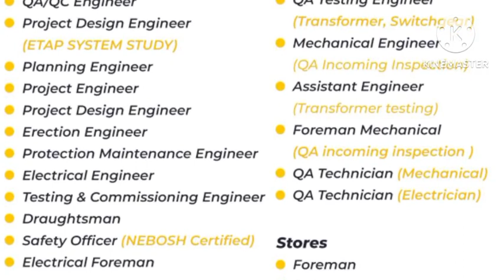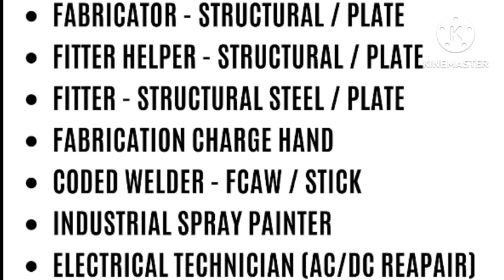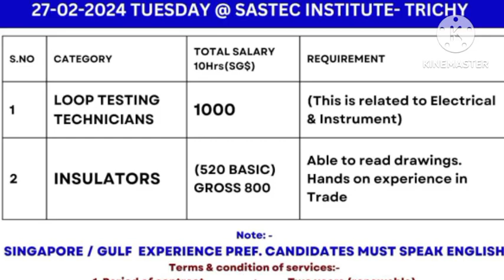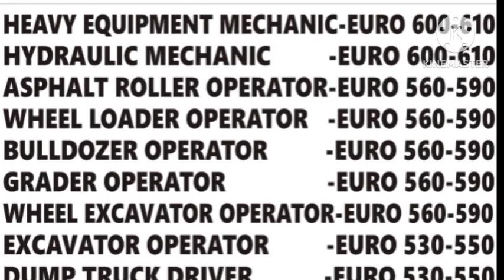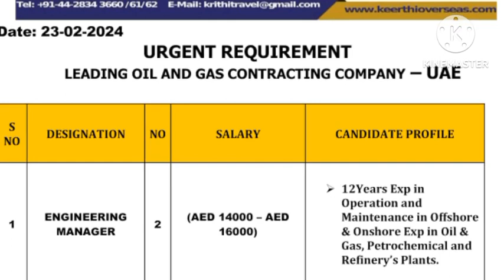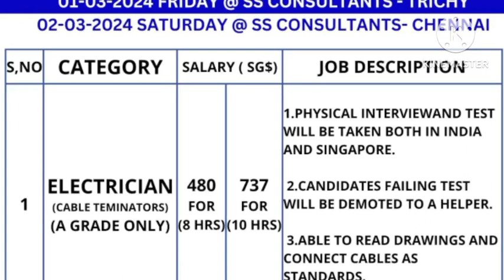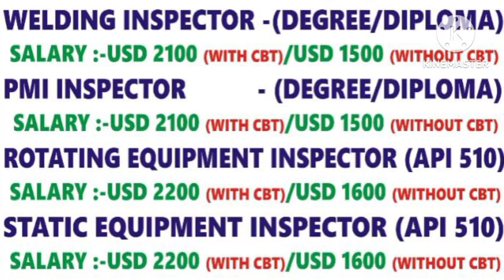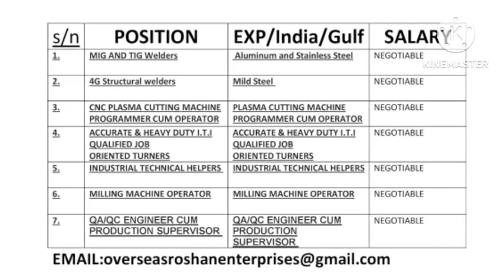Assignment Abroad Times Newspaper | Malaysia Job Vacancy | Urgently Required For Qatar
Whatsapp groups

private job
private jobs
fresher jobs
civil engineering
psu jobs
employment news
sarkari naukri
up jobs
Delhi jobs
Gurgaon jobs
Faridabad jobs
Noida jobs
NAJAFGARH JOBS
BAWANA JOBS
HARYANA JOBS
MANESAR JOBS
PUNEJOBS
BANGLORE JOBS
Bihar job
Rigger job
helepr job
driver job
welder job
painter job
scaffolder job
cleaners job
hospital job
nurse job
operator job
trailers
tailor driver job
Dr job
doctor job
instrument technician job
structure fitter
structure fabricater job
fitter job
Pipe fitter job
plumbers job
electrician Job
ac Technician Job
HVAC job
mechanical fitter
mechanical technician job
engineer job
supervisor job
foreman job
static foreman
Static supervisor
Civil engineer
mechanical Engineer
electrical Engineer
meson job
plaster meson
tils meson
carpenter job
welding Foreman
welding Supervisor